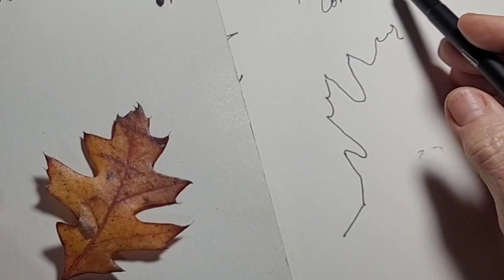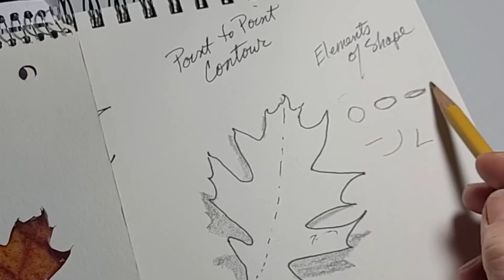Discover an Art Activity that will Rest Your Brain🙂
Do you feel stressed and want to make your mind rest? Part of this video shares an activity that helps you shift from the "worrying side of your brain" to the right side which literally helps quiet the voices in your head. I have been away from YouTube for three months and I share what I've been up to in the first part of the video. Thank you for your time and for joining me today.

Nature Journaling with Watercolor and Gouache: This class is for anyone who wants to learn lightweight and convenient ways to paint and create on the go, but also wants to improve their observation skills, sketching practice, improve understanding of value, perspective, proportions, reinforces color theory, and reminds them to plan.  All of these can help participants in their other art endeavors as well. Students will work in the size of the journal of their choice, but this year, Kari will be working a bit larger 4.5 x 6 – 5.5 X 8 to allow for more options on the page. She will show you ways to strengthen your journal entries by using different diagram layouts.

Since journaling is often done while traveling, Kari likes to give the class the opportunity to take one or two optional field trips during the week depending on other events Redux plans during the day. Minimum walking is required. These will give the class practical experiences in painting on location and different plant life to observe.

It is recommended that you have some drawing and painting experience to make things easier for you, but bring your cell phone and use drawing apps if needed. Even if you have never worked with watercolor or gouache before, you will still be able to create memories in your journals. This class is more about remembering experiences than it is about making masterpieces. You can make it as serious as you want to; journaling is personal.

If you are a teacher, there are many ways to take what we do during the week and share it with your students regardless of the subject you teach. Kari taught school for 30 years in the elementary and middle schools gifted and art programs in TX and GA and can give you a variety of ideas on implementation in the classroom.

Since most of Kari’s journaling work is small, she uses technology for her daily demonstrations and the image is projected to the 42-inch TV so students will be able to see. She will begin each morning with discussion/demonstrations and be available to students the rest of the afternoon for assistance and guidance. Depending on the heat, field trips may be offered earlier in the day, but the class will return before lunch. Each day will allow time for you to practice the techniques and ask any questions.

Timecodes
0:00 - Introduction
0:34 - Texas with Mom
0:45 - January evaluation
1:12 - Rooms from the Heart
2:03 - Help your community
2:14 - Workshop opportunity
2:47 - Thank you
3:13 - Drawing activity to rest your mind
11:28 - Room Reveal - Rooms from the Heart